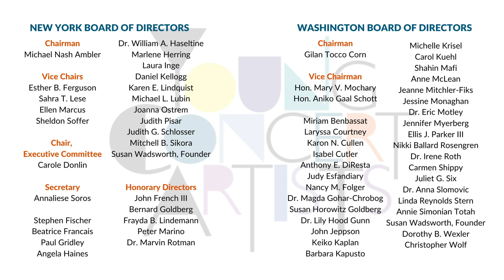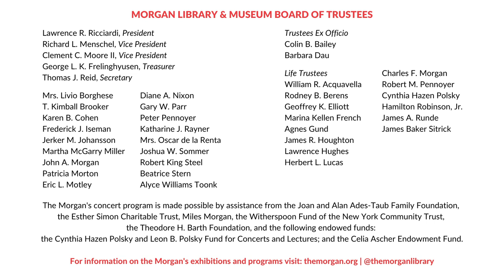Do-Hyun Kim - Encore Performance at The Morgan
THURSDAY: Young Concert Artists and The Morgan Library are delighted to present Do-Hyun Kim's Encore performance. We hope to welcome you back to the hall soon - but in the meantime, sit back and enjoy a fantastic program performed by a fantastic artist!

Mozart: Sonata No. 12 in F major, K. 332
Schumann: Fantasiestücke, Op. 12
Stravinsky: 3 Movements from Petrushka

See the rest of our Encore performances presented in collaboration with The Morgan Library this spring